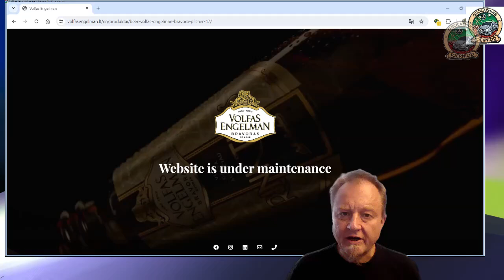Kochen im Minicamper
Wenn ich unterwegs bin, koche ich auch ab und zu mal im Auto.
Heute Spirelli mit Tomatensoße.

KoerniDD 2024